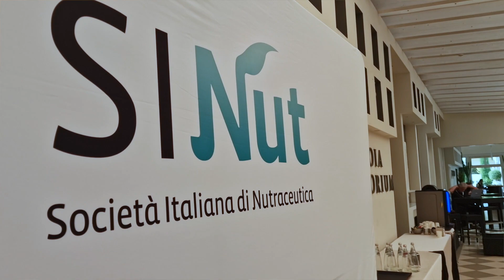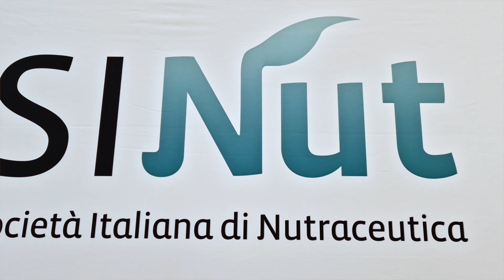Modulazione del microbiota e benessere intestinale: ruolo di probiotici, prebiotici e nutraceutici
Grazie alle tecniche più recenti di sequenziamento genico dei microrganismi, soprattutto intestinali, è oggi possibile conoscere la composizione qualitativa e quantitativa della componente batterica e micotica del nostro microbiota. In che modo il microbiota intestinale può influenzare la salute? Come possiamo modulare il microbiota?  Ci sono evidenze circa l’impiego di probiotici in patologie intestinali quali l’IBS?
Lo abbiamo chiesto al Dott. Stefano Rabitti, Specialista in Gastroenterologia, Ospedale Malatesta Novello, Cesena, che abbiamo incontrato a Bologna al 13° Congresso nazionale SINUT, la Società Italiana di Nutraceutica.